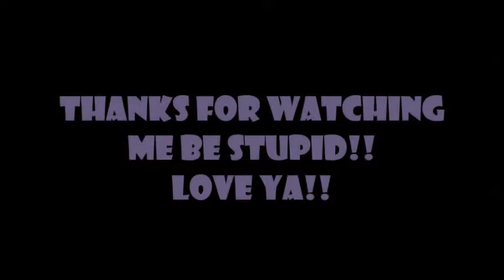update #3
I get distracted too easily :D
And a random panda hahaha